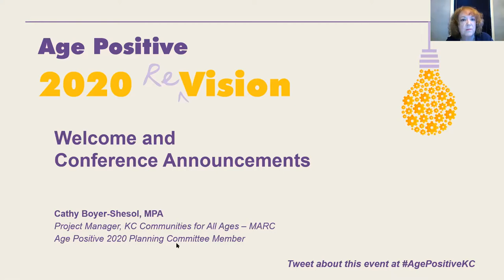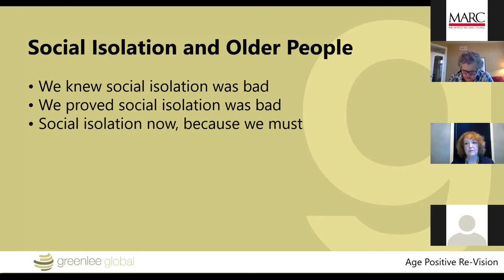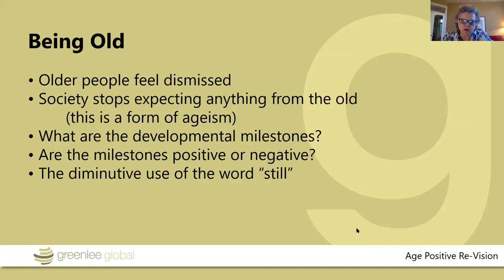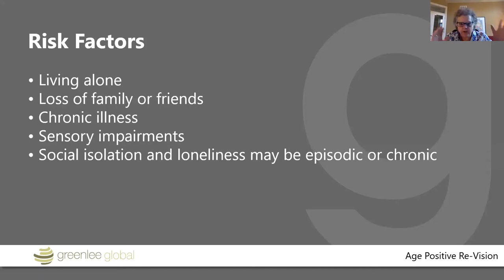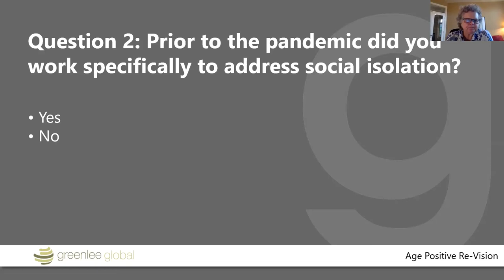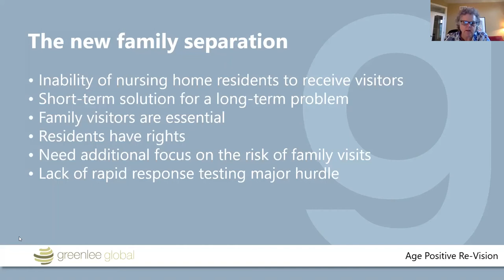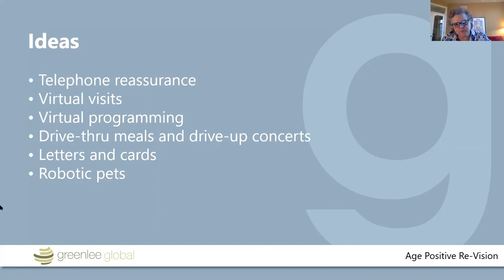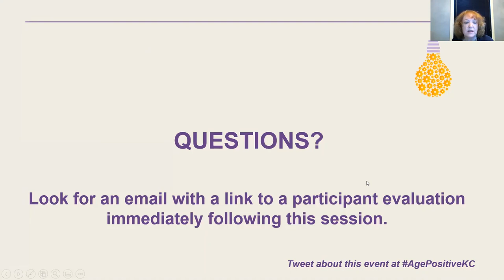Age Positive 2020 (re)Vision, Wednesday, Sept. 9, session 1 - Opening Keynote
Opening Keynote: Social Isolation by Default and Design
Presenter: Kathy Greenlee, J.D., is president and CEO of Greenlee Global LLC

The 2020 Age Positive conference was “re-visioned” as a virtual conference to focus on a critical issue impacting older adults during the pandemic: loneliness and social isolation. Age Positive remains committed to providing professionals and volunteers who develop and implement programs for older adults with tools and resources to help this important population stay connected to their families, friends and communities.